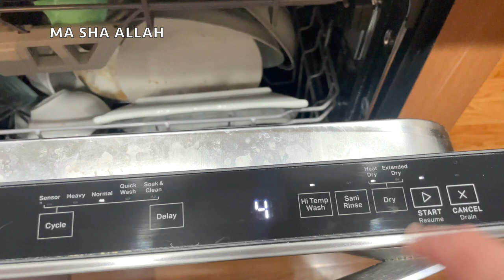Sehri Vlog Ramadan 2023 || Ramadan in America || Busy Mom Life || Cleanin Motivation 🧡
🖇 TINECO CORDLESS WET DRY VACUUM CLEANER :-
🖇 Ninja AG301 Foodi 5-in-1 Indoor Grill with Air Fry, Roast, Bake & Dehydrate, Black/Silver :-
🖇 Keurig K-Supreme Coffee Make :-
🖇 Pot Rack Organizer:-
🖇 4 in 1 Sink Caddy Sponge Holder :-
🖇 Cooking Utensils Set, 33 pcs Non-Stick :-

0:00. Intro
1:28. Sehri prepration
2:52  Aotmeal Rotti Recipe
4:55. Pratha Technique
5:50. Tea Kettle
7:02. Cooked oatmeal Roti
8:38. Sehri Time
9:57.  Kitchen Cleaning
12:06. Praying Namaz
12:53. Morning View
13:28. Ending